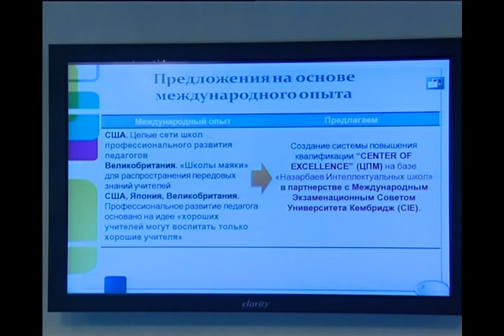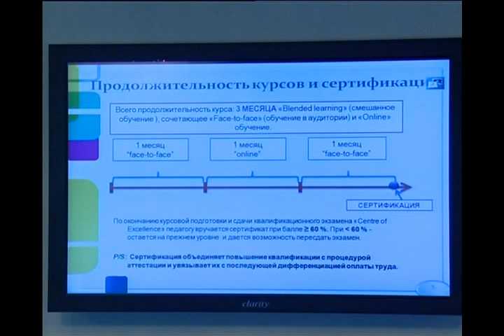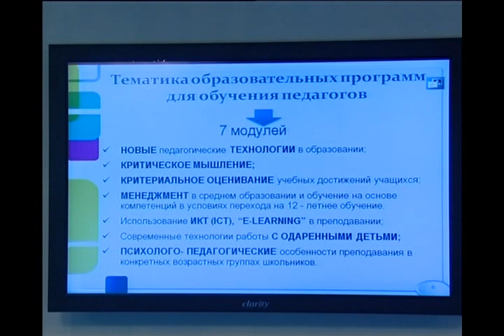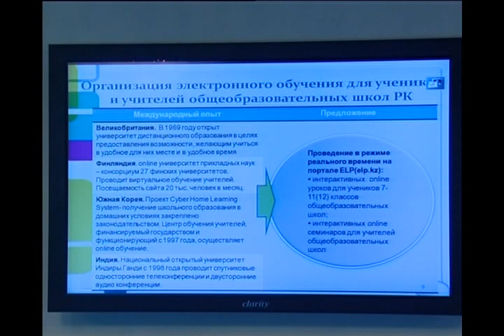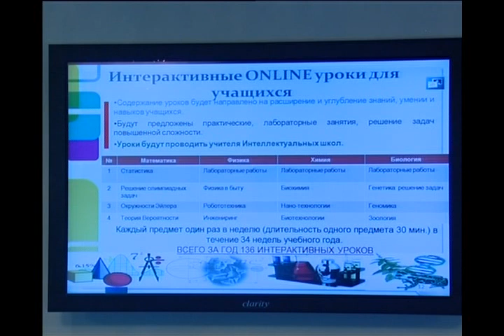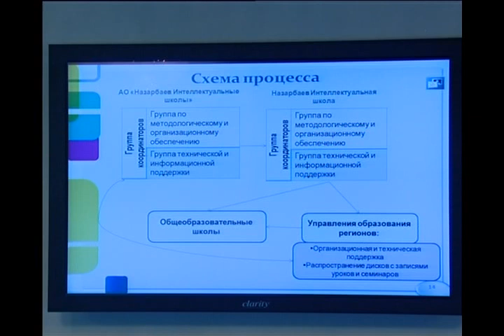Об опыте Назарбаев Интеллектуальных школ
Астана, 24 мая 2011 года.
На заседании Правительства Казахстана 24 мая т.г. председатель правления АО «Назарбаев Интеллектуальные школы» Куляш Шамшидинова доложила о планах создания Центров педагогического мастерства с партнерством ведущих мировых ВУЗов и организации on-line уроков для старшеклассников и семинаров для учителей общеобразовательных школ.